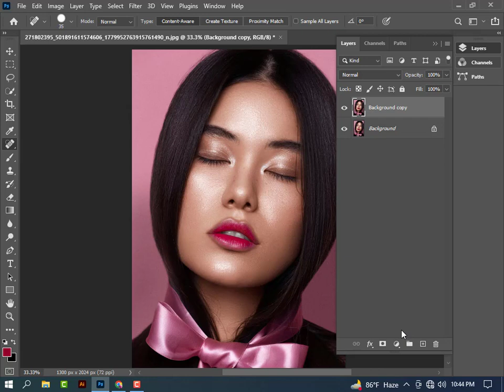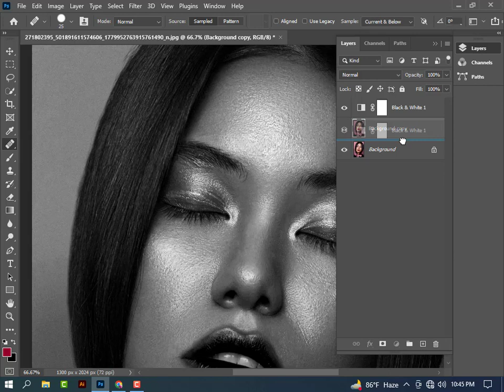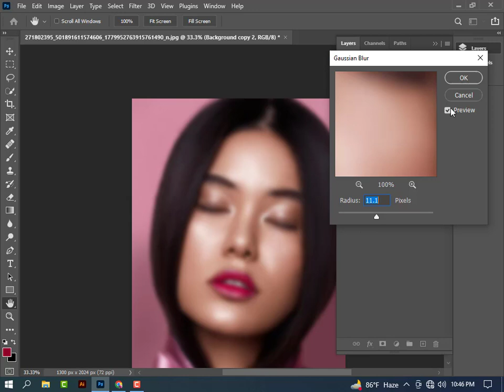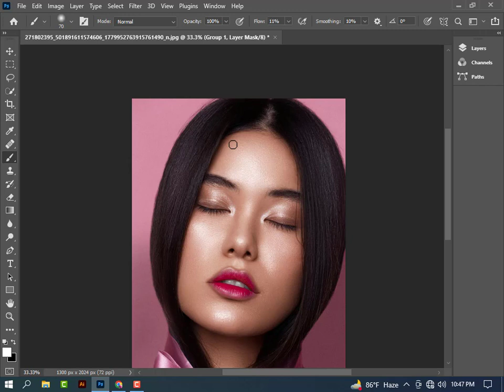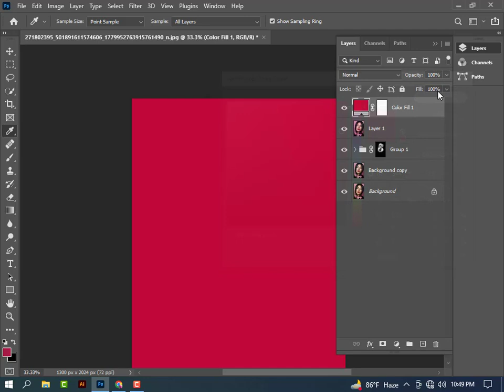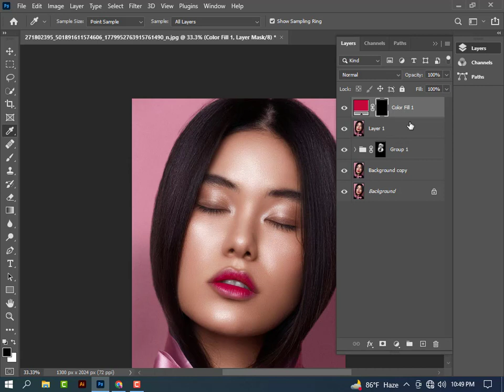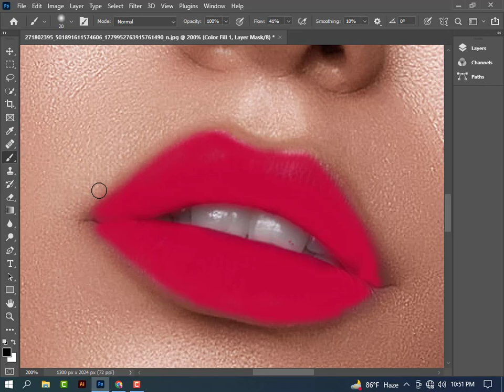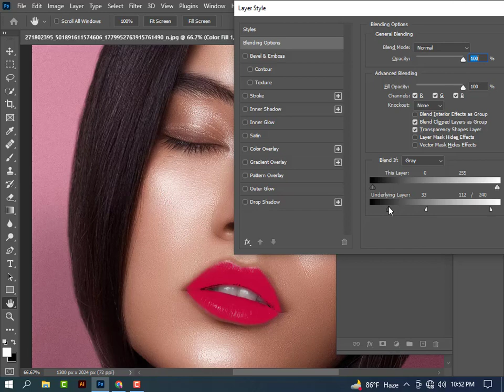High-End Skin Retouching(frequency Separation) in Photoshop cc 2021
In this tutorial you learn High-End Skin Retouching (frequency Separation) by using Photoshop cc 2021.
Using this technique, you will not only achieve a smooth skin but also will have the control to naturally remove wrinkles, lift up the cheekbones, and renovate the whole structure of the skin with the skin texture still intact. This is an All-in-One Method whether you want to soften the skin or just simple repair particular areas or discolorations.